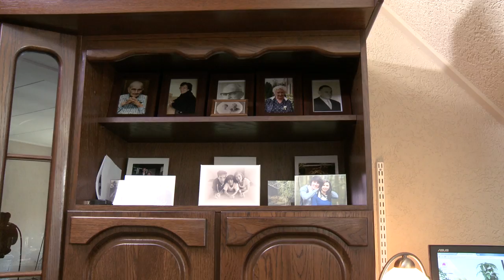Lang zult u wonen | De verbouwing -- Wat willen de huiseigenaren en wat kan?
Meneer Vogel en de familie Stoker willen hun huis veiliger en comfortabeler maken. Wat willen ze en kan dat? De bouwkundig adviseur en de aannemer bekijken 't bij meneer Vogel.